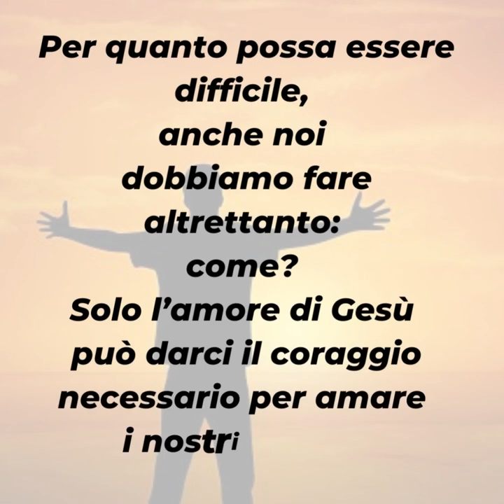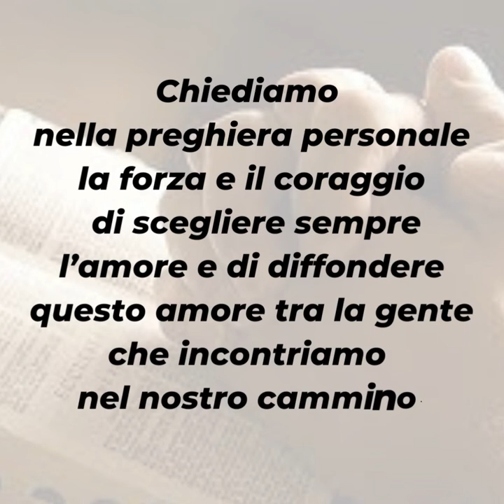PAROLE DI QUARESIMA 2022 - Sabato 12 marzo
📖 Mt 5,43-48

La perfezione che Gesù ci chiede ha un prezzo molto alto: l’amore dei nemici?
Gesù, se già fatico ad amare i miei amici, come posso amare chi mi ha fatto del male? Ma è proprio questo l’esempio che ci ha lasciato sulla croce, quando ha perdonato i suoi accusatori.
Per quanto possa essere difficile, anche noi dobbiamo fare altrettanto: come? Solo l’amore di Gesù può darci il coraggio necessario per amare i nostri fratelli.
Chiediamo nella preghiera personale la forza e il coraggio di scegliere sempre l’amore e di diffondere questo amore tra la gente che incontriamo nel nostro cammino.

▪ Hai mai odiato qualcuno e per quale motivo?
▪ Come gestisci i momenti di rabbia e di risentimento?
▪ Pensando alla persona che maggiormente ti ha ferito, affidala al Signore nella preghiera personale.